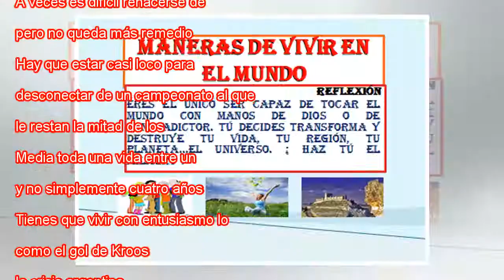Formas de vivir un mundo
Seguidores de Polonia, tras la eliminación. ROBERT GHEMENT EFE Un Mundial de fútbol se vive de unas siete u ocho maneras diferentes. Tal vez más. Vivirlo de una, depositando el interés solo en lo que haga tu selección, es un suicidio feísimo. Signifi...